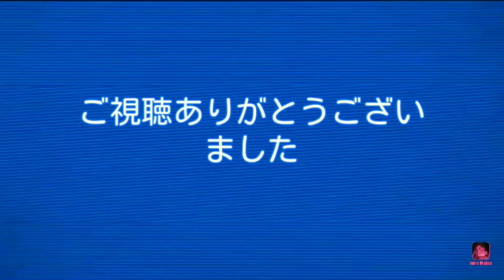【東方幻想クリッカー#14】夢想封印Lv1200でステージ1200へタイムアタック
トマタイプさん用です(*´ω｀*)良かったら他の動画も見てね

時間、ボスの体力も要チェックよ(｡◕ˇдˇ​◕｡)/
夢想封印・マスタースパーク・ザワールド・彩光乱舞・風神少女・開運大紋・ゴールドラッシュ・未来永劫斬